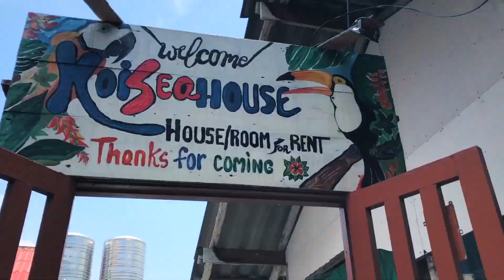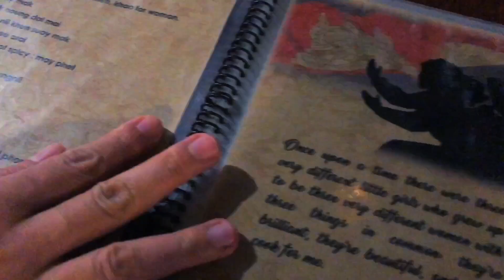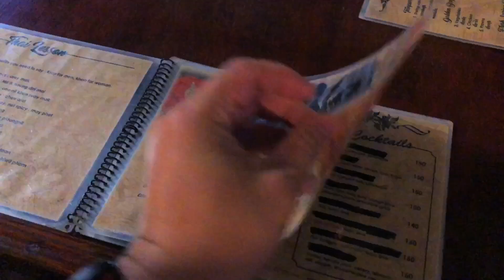Thailand's Best Tourist Spots to Visit in Koh Chang Island Thailand During COVID-19 Third Wave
First time trip to Koh Chang. This island is full of surprises. From hotels to pubs, bars, restaurants, outing trip, trekking and spas...what more could you ask for. This is our trip to Koh Chang with some friends...highlighting the places that we went to, restaurants that we've been to and of course, just sharing the fun and laughters.

Come, let us take you to a tour.